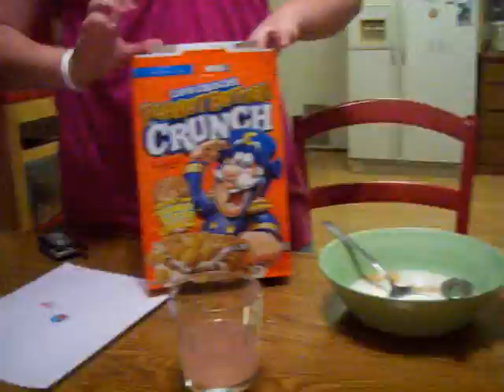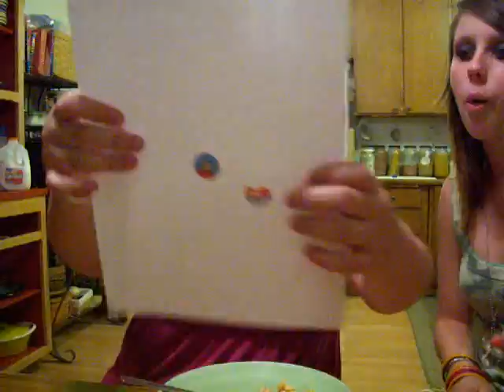tyilar and sally love captain crunch..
a little too much...i wonder what joel was doing in my room while this was going on...hmm..